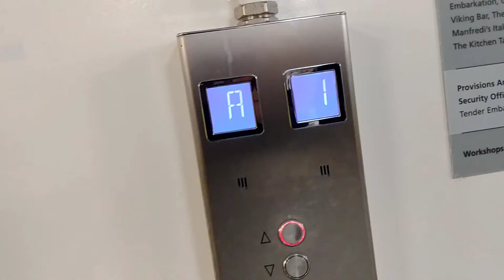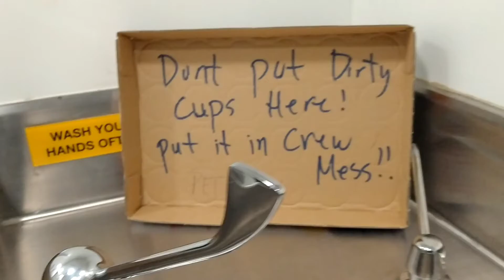How I operate Crew Bar inside the Cruise Ship 🍸🍺🍷⚓🛳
Vlog Title : How I operate Crew Bar inside the Cruise Ship 🍸🍺🍷⚓🛳

  How to operate Crew Bar in a Cruise ship ☺⚓